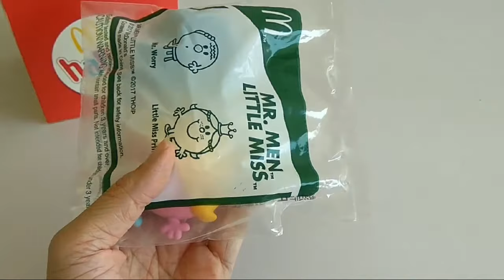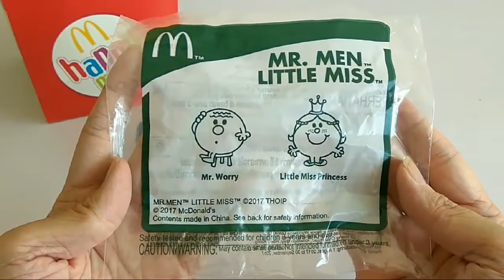McDonald's Happy Meal Toy: Mr. Worry & Little Miss Princess (2017)